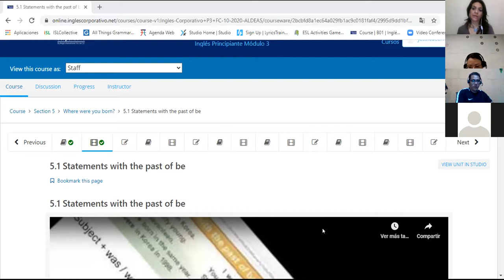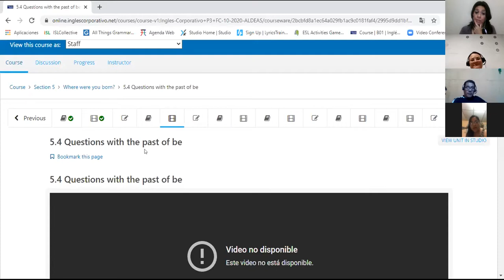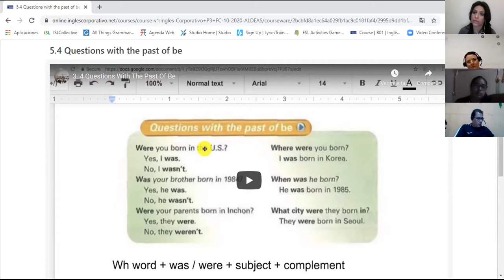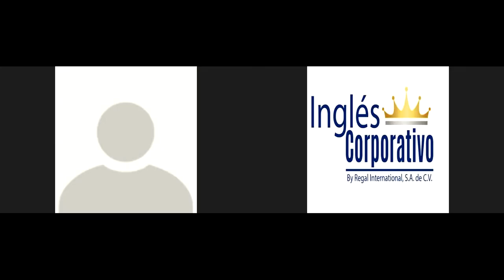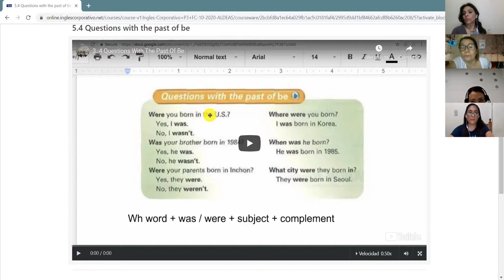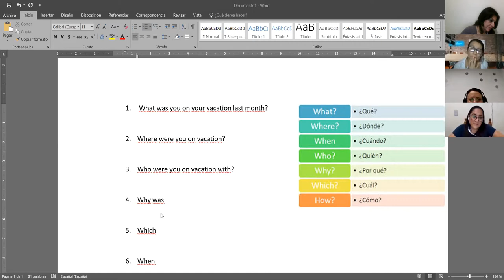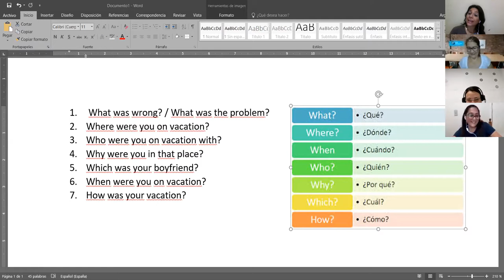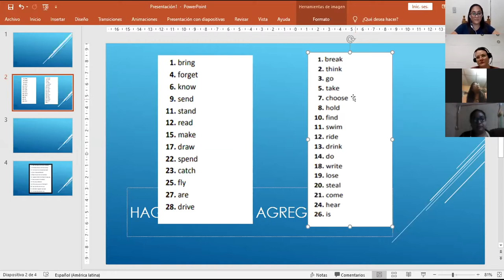Ingles Corporativo-wh questions with past of be